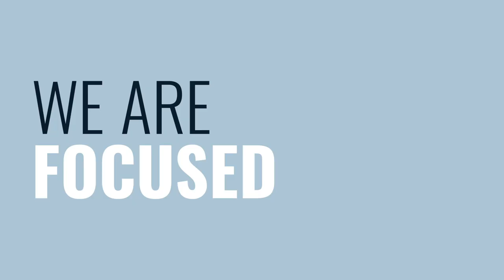Junior Springbok 2022 Squad Analysis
If you wish to support the connect academy then please head over to their

Bafana Nhleko leads the Baby Boks on their first overseas tour since 2019 and has named an exciting squad of players, please note this video was made before the announcement that Latica Nela would be replacing Canan Moodie in the squad.

Full squad:

FORWARDS: Lamla Nunu (DHL WP), Corné Lavagna (Vodacom Bulls), Juann Else (Vodacom Bulls), Corné Weilbach (DHL WP), Sebastian Lombard (Vodacom Bulls), Sivu Mabece (Vodacom Bulls), Lukhanyo Vokozela (DHL WP), Tiaan Lange (Vodacom Bulls), Reinhardt Ludwig (Vodacom Bulls), Corné Rahl (Cell C Sharks), Connor Evans (DHL WP), Merwe Olivier (Vodacom Bulls), Ruan Venter (Sigma Lions), Cameron Hanekom (Vodacom Bulls), Siya Ningiza (Cell C Sharks), Gcino Mdletshe (Vodacom Bulls), Paul de Villiers (DHL WP), Louw Nel (DHL WP).

BACKS: Nico Steyn (Sigma Lions), Neil le Roux (Vodacom Bulls), Imad Khan (DHL WP), Sacha Mngomezulu (DHL WP), Compion von Ludwig (Vodacom Bulls), Carlton Banies (Vodacom Bulls), Suleiman Hartzenberg (DHL WP), Ethan James (DHL WP), Donovan Don (Griffons), Katlego Letebele (Vodacom Bulls), Duran Koevort (DHL WP), Canan Moodie (Vodacom Bulls)*

Replaced by Latica Nela from the Sevens Academy.

Don't forget to sign up on our Talent Hub. Whether you are a recruiter or looking to be recruited get involved now!